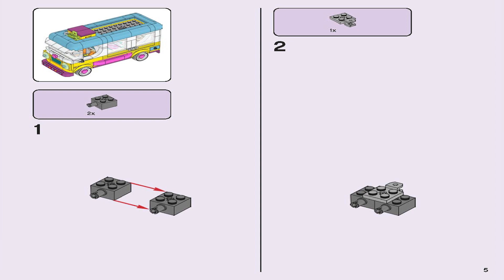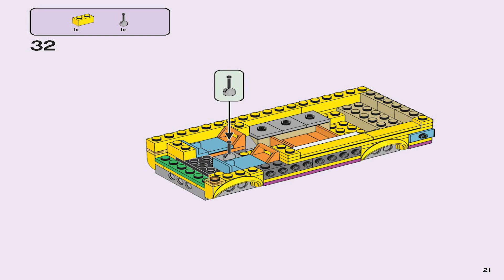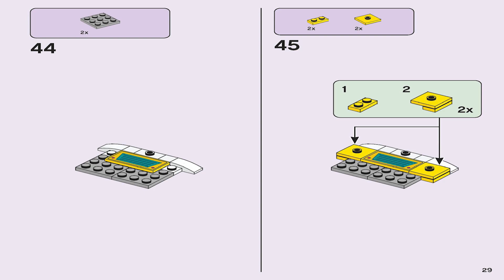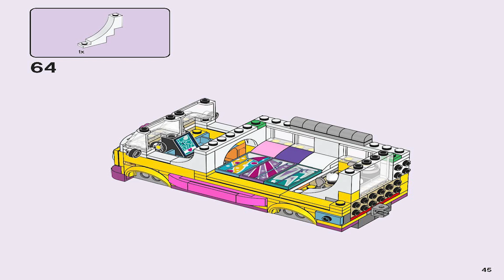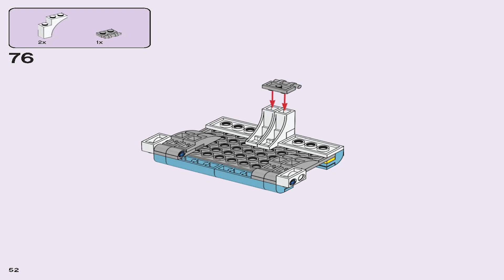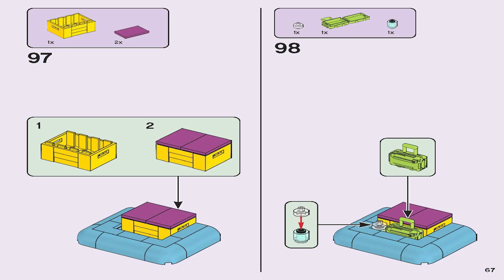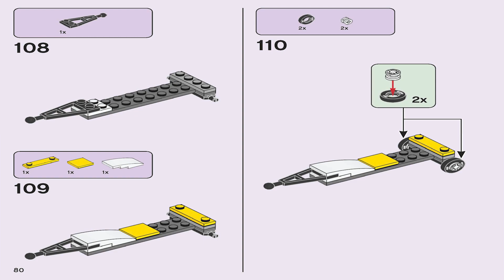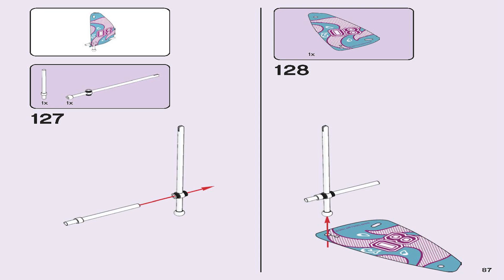LEGO Instructions | Friends | 41681 | Forest Camper Van and Sailboat (Book 2)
LEGO Instructions | Friends | 41681 | Forest Camper Van and Sailboat (Book 1)

The LEGO Forest Camper Van and Sailboat Instructions guide you through how to easily build set 41681

Price: 44.99€
Pieces: 487